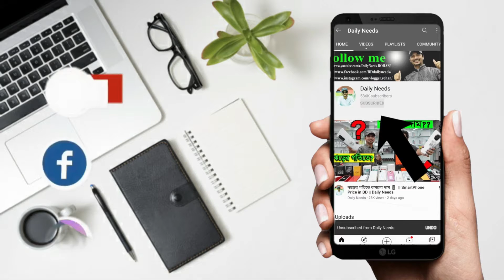আজব চুলায় এখন গ্রিল-কাবাব-কেক-বিস্কিটসহ সব কাজ করা যাবে || বাংলাদেশে প্রথম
Address: Ayan Crocary Ltd
☘Allah Hafez☘